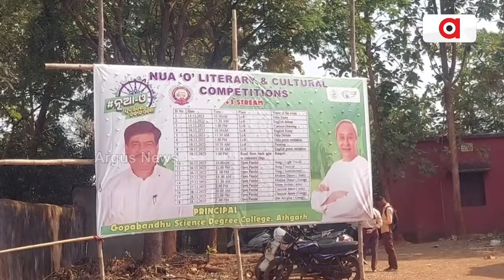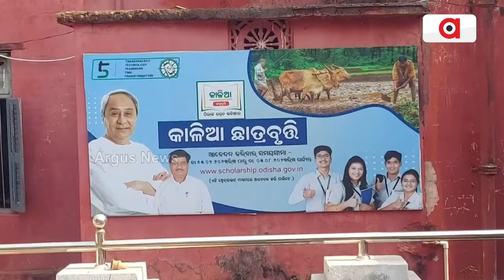ବିଜେଡି କାର୍ଯ୍ୟାଳୟ ପାଲଟିଛି ଆଠଗଡ଼ର ସର୍ବପୁରାତନ ଗୋପବନ୍ଧୁ ବିଜ୍ଞାନ ମହାବିଦ୍ୟାଳୟ || Athagarh College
ରାଜ୍ୟ ସରକାର ମୋ ଓଡ଼ିଶା, ଯୁବ ଓଡିଶା, ନବୀନ ଓଡ଼ିଶା ନାମରେ ବିଭିନ୍ନ ମହାବିଦ୍ୟାଳୟକୁ କ୍ରୀଡା, କଳା, ସଂସ୍କୃତି କ୍ଷେତ୍ର ପାଇଁ ଅନୁଦାନ ଦେଉଛନ୍ତି । ହେଲେ ଏହି ଅନୁଦାନର ଦୂରୋପଯୋଗ ହେଉଥିବା ଦେଖିବାକୁ ମିଳିଛି ଆଠଗଡ଼ ଗୋପବନ୍ଧୁ ବିଜ୍ଞାନ ମହାବିଦ୍ୟାଳୟରେ ।